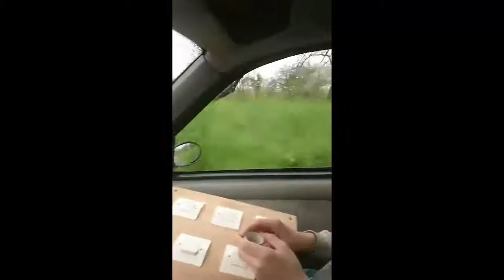Mes connerie sur Snapchat 6.5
Quelque oublie dans mon Snapchat 6 alors voici les oublies avec une dédicace a juju